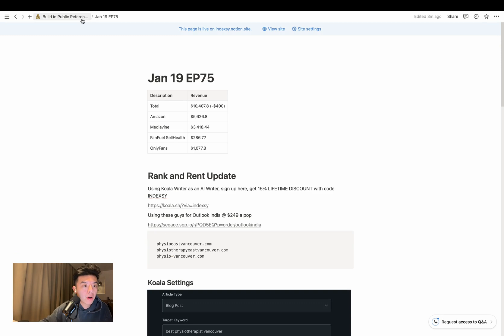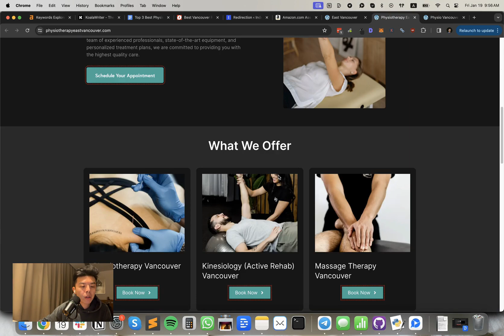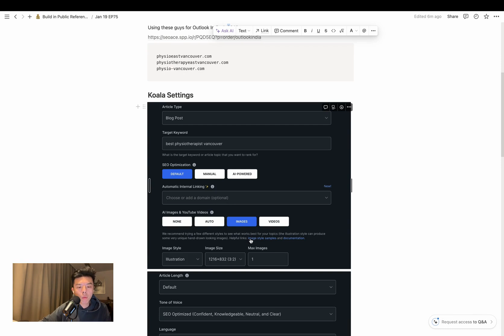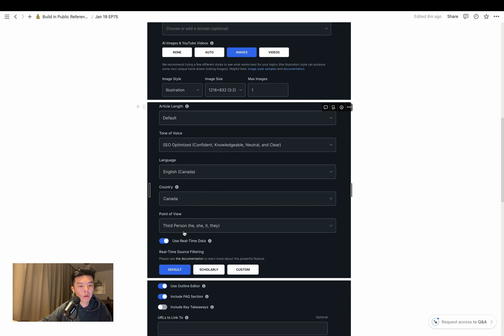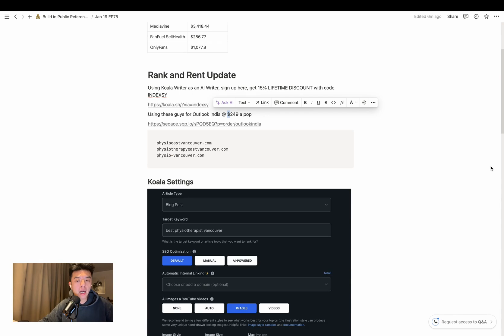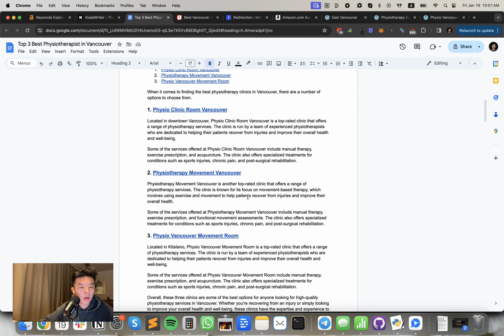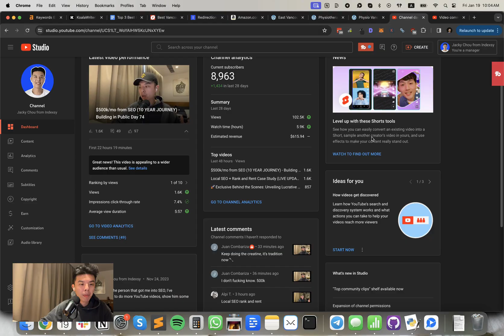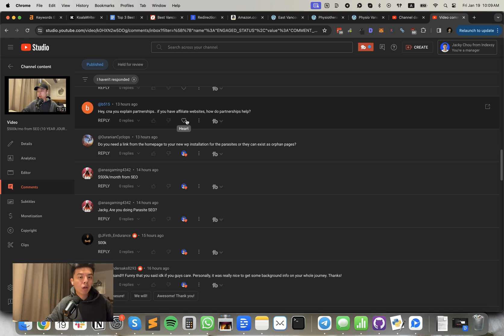Rank and Rent x Parasite SEO (LIVE CASE STUDY) - Building in Public Day 75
00:00 Quick Update
00:16 Creating Parasite Content
00:48 Revenue Breakdown and Subscriber Update
01:29 Calculating Amazon Revenue
02:38 Rank and Rent Update
03:07 Using Kuala for AI Writing
03:22 Building and Submitting Sites
04:06 Keyword Targeting and Content Generation
08:24 Submitting Content and Future Plans
08:59 Viewer Questions and Comments
09:03 Subscriber Growth and Appreciation
14:32 Final Remarks